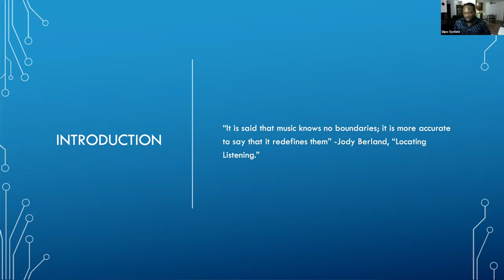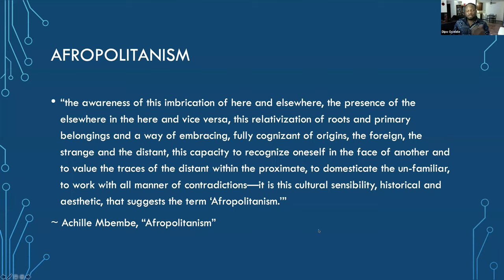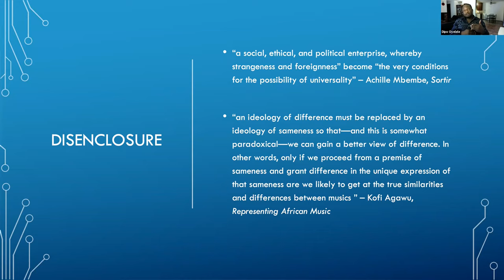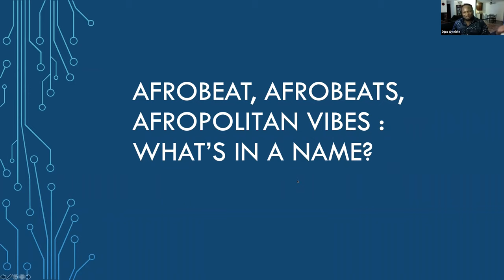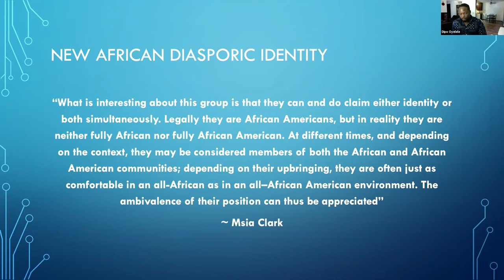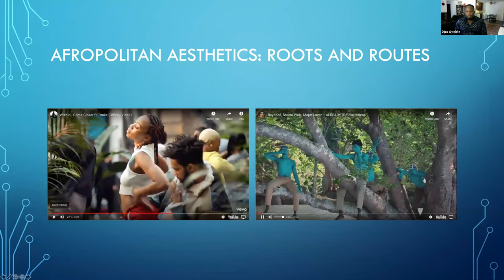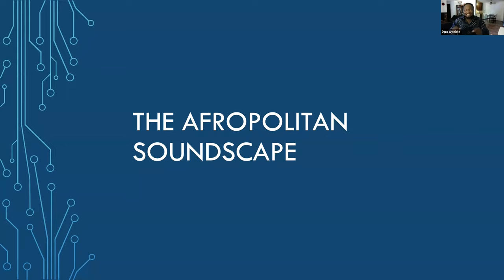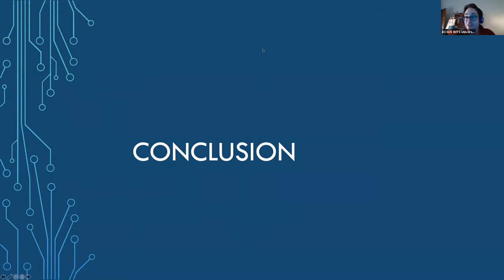ACSUS Webinar - Sounds from the Other Side: African Popular Music in the Age of Technoculture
Music is one of the most portable cultural materials that travel with little to no impediments, and it has always been at the forefront of the Black Diasporic experience. It has served as an outlet for preserving certain aspects of the cultural memory, a coping mechanism for human suffering, and as a tool for dealing with a broad range of concerns from trauma to pleasure to the celebration of life. In African/African diasporic experience, we may think about its movement through a trans-continental link in Afro-Cuban, Afro-Caribbean, African-American, and African iterations of musical production and circulation. We may also examine its instrumental role in the idea of postnational citizenship with its attendant constraints of national bureaucratic formalities and passport regimes. In all, there is always a gesture—whether deliberate or accidental—to the cross-cultural and trans-historical global flow.  This movement of sounds also influences the artistic process of contemporary music-making and dissemination. These and many other musings on contemporary African music inform this presentation’s critical examination of Africa’s traveling sounds and its diaspora in the twenty-first century. In this talk, I rethink African popular music, using Afropolitanism as a framework for reading the Post-2000 soundscape to map its significance as a connecting node for reading global Africa.